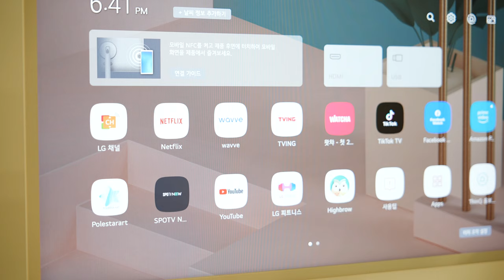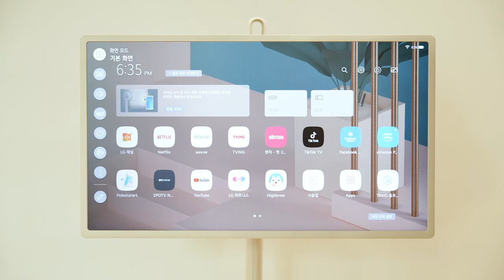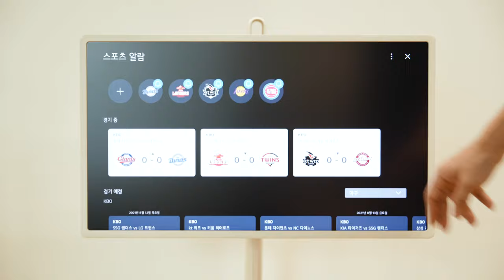웃 돈 줘야해? LG 스탠바이미 실사용 느낌 그대로 LG Stanbyme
최근 LG에서 특이한 멋진 제품이 하나 나왔었죠?
TV라고 하기도 모니터라기도 그런...

라이프 스타일 스크린? 프라이빗 스크린?
이런것이 필요할까? 참 아리송 한 제품인데 직접 써보니 이야~ 요새 세상에 딱이네 이런 생각이 들더군요. 가격이 궁금하다고요? 쉽게 구입하실 수 있을지 모르겠지만...